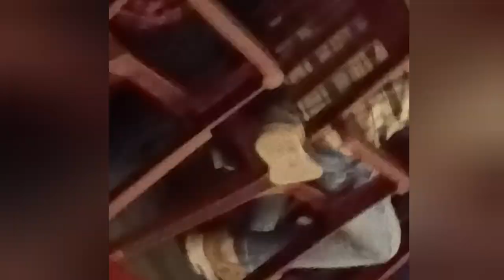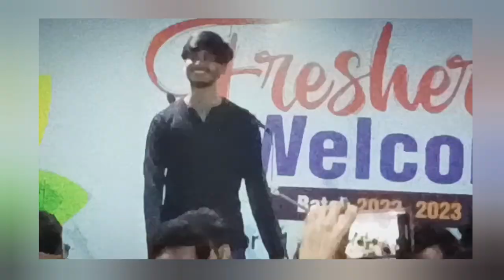@BrainwareUniversityKolkata#Brainware fresher party 2022#what makes brainware university(Kolkata)?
what makes brainware university(Kolkata) a standout among all the other institution#Fresher party 2022 of B.tech 1st year Al & ml.
What is the placement scenario in Brainware University?
Is Brainware University a private or a government university?
Give me some shine song name
my insta I'd: _sawan_ gupta
Brainware University is a private university located in Barasat, Kolkata, West Bengal, India. It was established after the West Bengal Assembly passed the Brainware University bill in 2015. It is part of the Brainware Group of Institutions.[2][3][4] Like most of the universities in India, Brainware University is recognized by the University Grants Commission (UGC)
Brainware fresher vlog 2022
top private college in Kolkata
balita dam